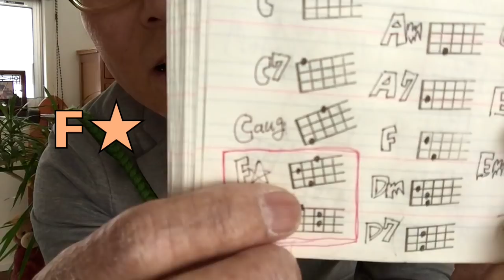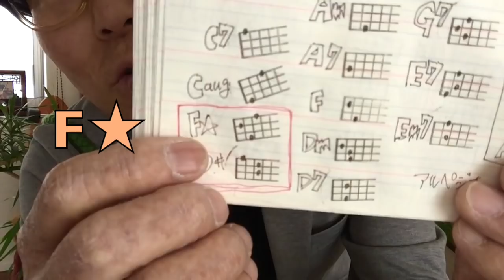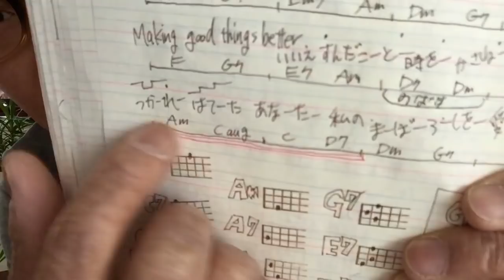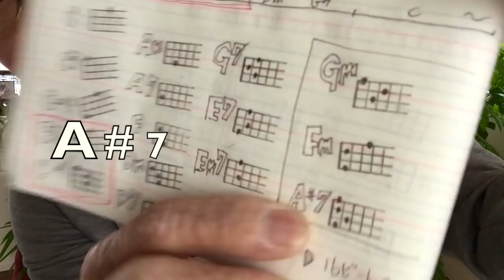【旧バージョン】オリビアを聴きながら / 杏里・かんたんウクレレ《こちら旧バージョンです2022年改訂版は概要欄へ》